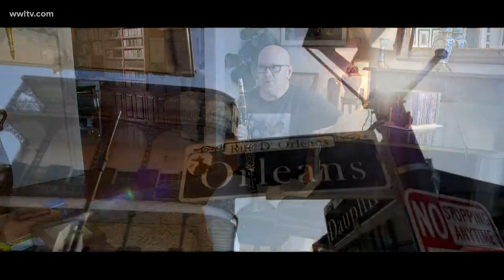New Orleans musician Tim Laughlin serenades an empty Royal Street during COVID-19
"It's hard not to walk down the street and not see anybody. I'm hoping it doesn't last long."

Renowned New Orleans musician Tim Laughlin shares his take on the impact of the coronavirus on this musically-vibrant city.